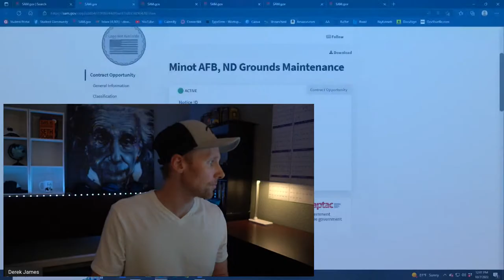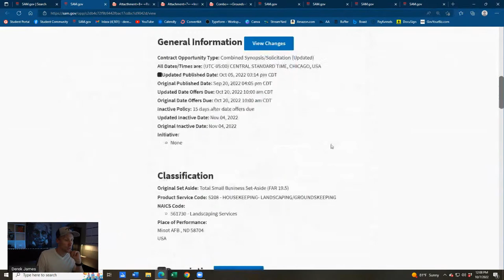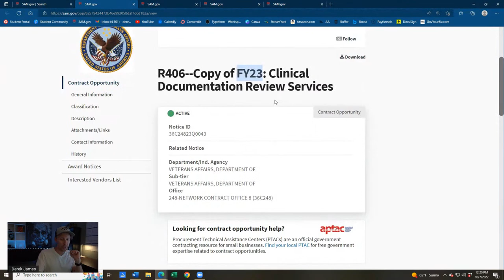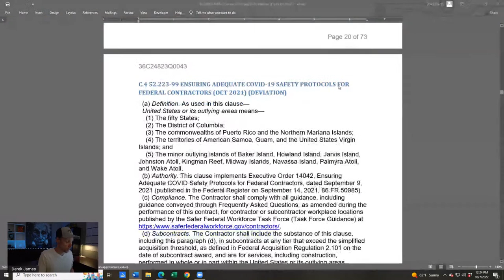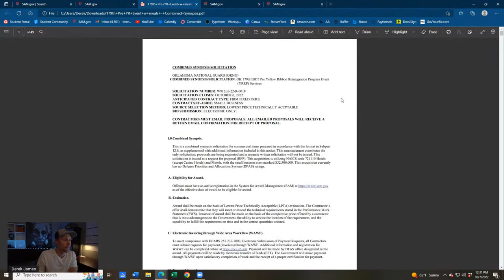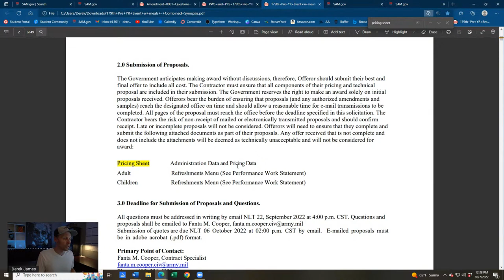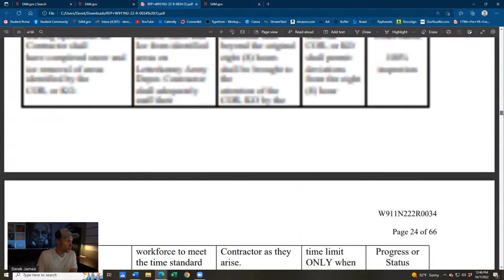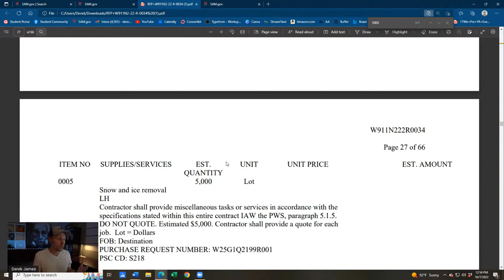🔴 SAM.gov LIVE Bid Training #18 | Federal Government Contracts Solicitations on SAM